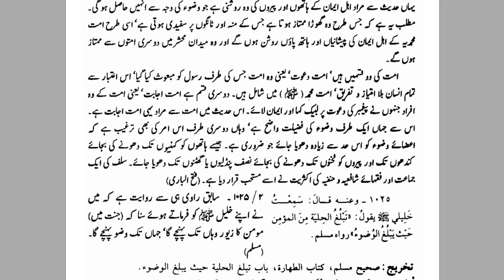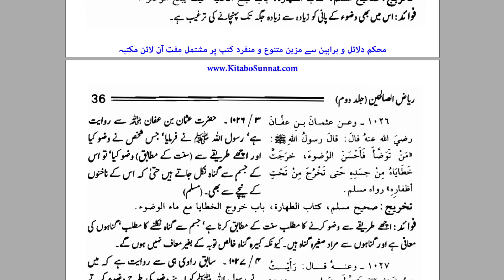Wuzu Ek Tharopi kia Ye Waqi Jism k Liye Faida Mand Hai | By Farhat Hashmi